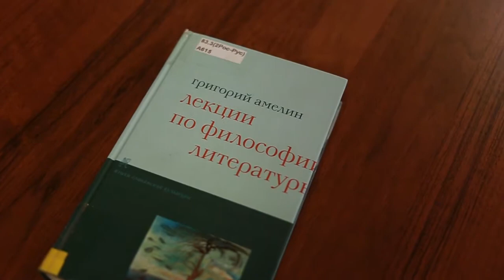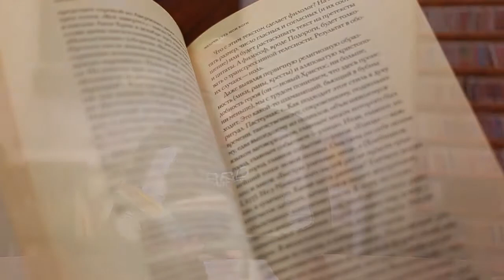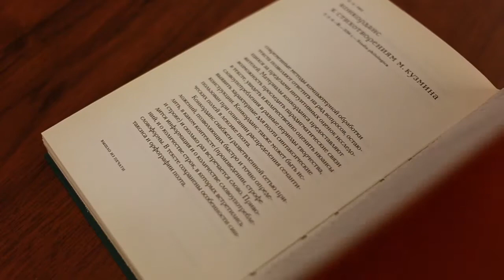Прочитано лично. Г. Амелин "Лекции по философии литературы"